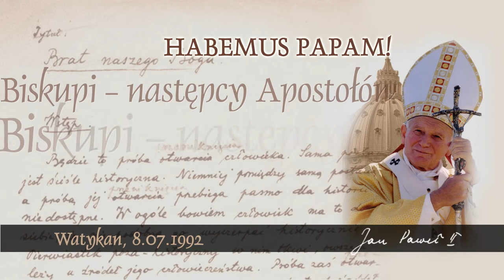Habemus Papam [485]: Biskupi - następcy Apostołów